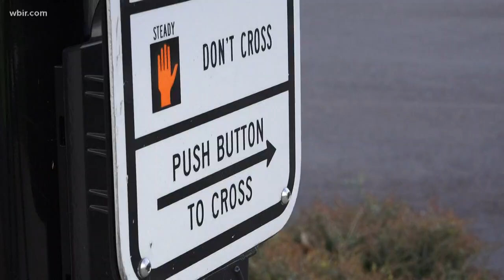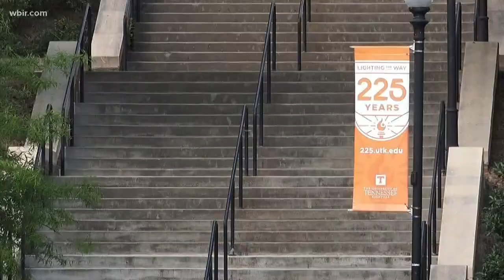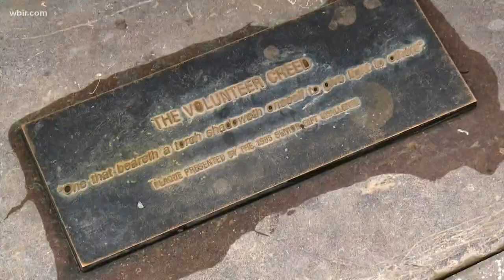Downtown Knoxville is empty as people practice social distancing and self-isolation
As we stay at home to fight the spread of the coronavirus, the lack of people is striking at places that are normally busy around East Tennessee.